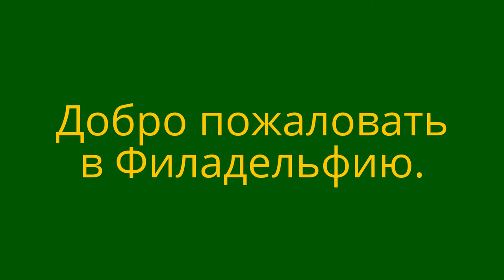Philadelphia - City of Brotherly Love!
Прогулки по Филадельфии ! Присоединяйтесь, вместе будет интересней!
Мы будем совершать виртуальные путешествия по различным районам Филадельфии.
Посетим её центр и окрестности, проникнемся атмосферой города, насладимся его красотами.
Понравилось - жми палец вверх! и комментируй любя...
Интересно - спрашивай. :)
Walks in Philadelphia! Join - together will be interesting!
We will make virtual travel to different areas of Philadelphia.
Visit the center and its surroundings, the atmosphere of Pierce City, enjoy its beauty.
Like - press thumbs up! and post a comment  ...
Interested - ask. :)
Philadelphia - "Stadt der brüderlichen Liebe"!
Spaziergänge in Philadelphia! Registriert - zusammen wird interessant sein!
Wir werden virtuelle Reise zu verschiedenen Bereichen der Philadelphia.
Besuchen Sie das Zentrum und seine Umgebung, die Atmosphäre von Pierce City, ihre Schönheit genießen.
Interessiert - fragen. :)
Philadelphie - "Ville de l'amour fraternel"!
Promenades à Philadelphie! Rejoignez - ensemble sera intéressant!
Nous ferons Voyage virtuel à différents domaines de Philadelphie.
Visitez le centre et ses environs, l'atmosphère de Pierce City, profiter de sa beauté.
Comme - presse Thumbs Up! et poster un commentaire ...
Intéressé - demander. :)
Filadelfia - "Ciudad del Amor Fraternal"!
Paseos en Filadelfia! Ingreso - juntos, será interesante!
Vamos a hacer viajes virtuales a diferentes áreas de Filadelfia.
Visita el centro y su entorno, la atmósfera de Pierce City, disfrutar de su belleza.
Al igual que - prensa pulgares para arriba! y publicar un comentario ... Interesado - preguntar. :)
Filadélfia - "Cidade do Amor Fraterno"!
Passeios em Filadélfia! Junte-se a - juntos vai ser interessante!
Vamos fazer viagens virtuais para diferentes áreas da Filadélfia.
Visite o centro e seus arredores, a atmosfera de Pierce City, desfrutar de sua beleza.
Like - imprensa Thumbs Up! e deixar um comentário ...
Interessado - perguntar. :)